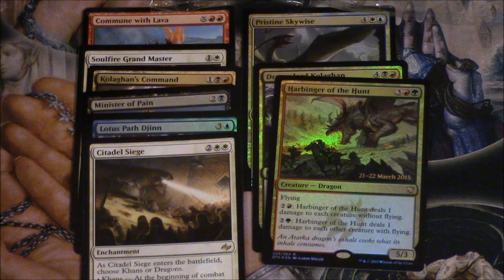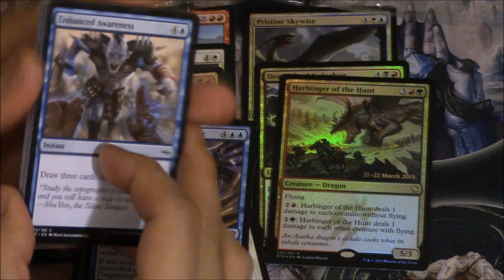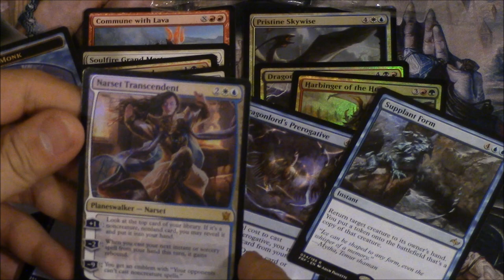MOST EPIC Dragons of Tarkir Booster Pack!!!